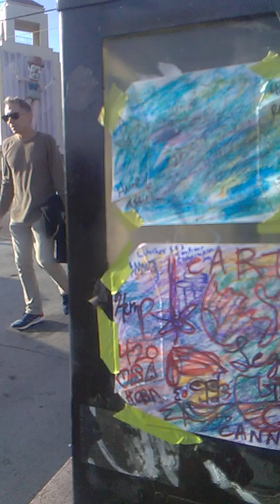Stoners for Elizabeth Warren street art Clowntown Venice Beach Green Cloud Persist Street Artist LA